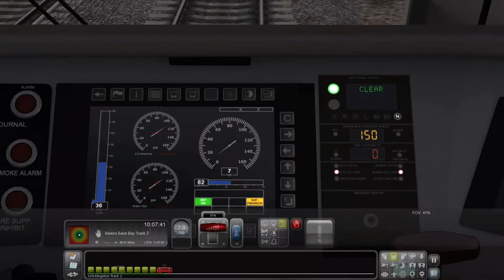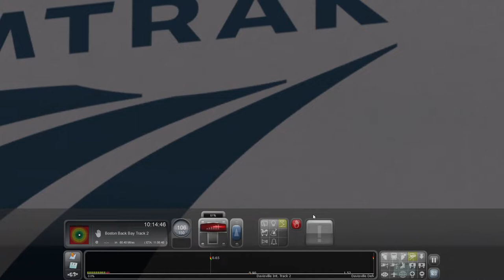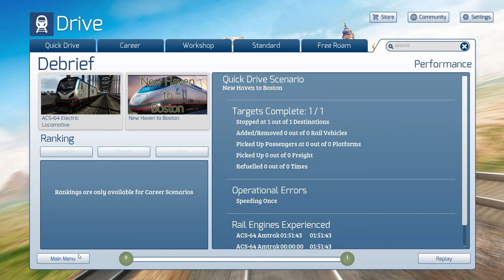New London to Boston Back Bay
Amtrak train #190 is a NE Regional train from DC to BOS on the weekend.
We find it in New London
Stopping at:
Mystic
Westerly
Kingston
Providence
Route 128
Boston Back Bay